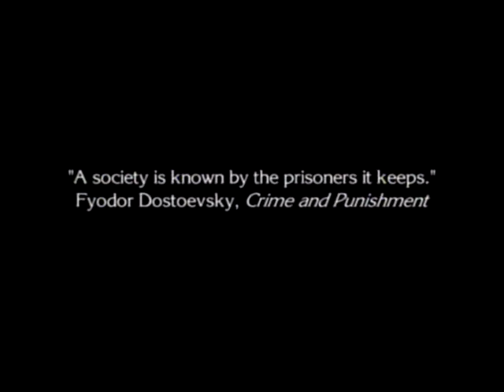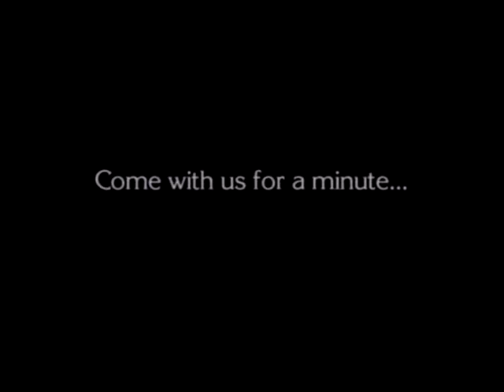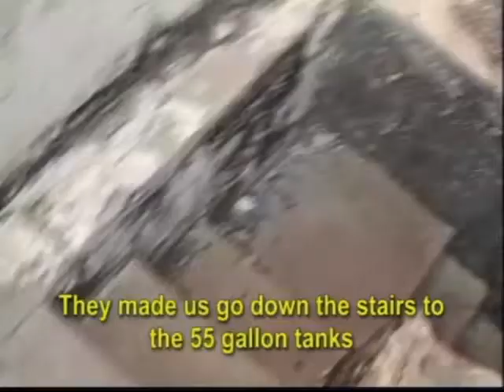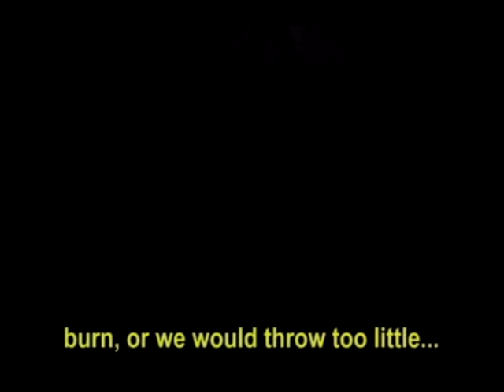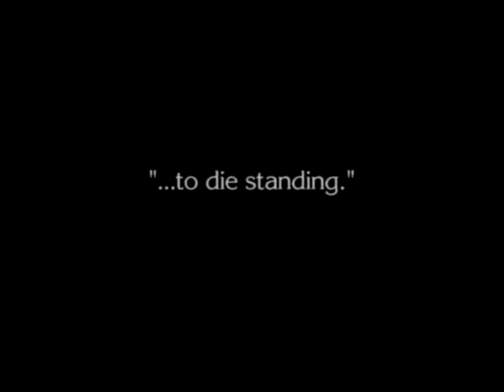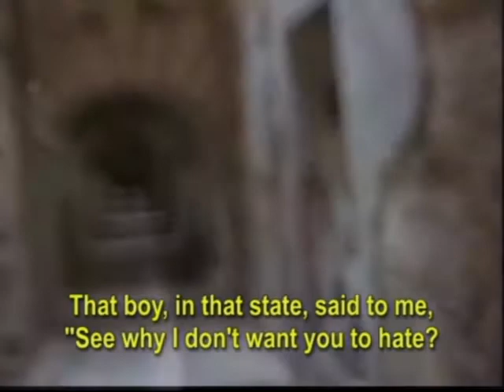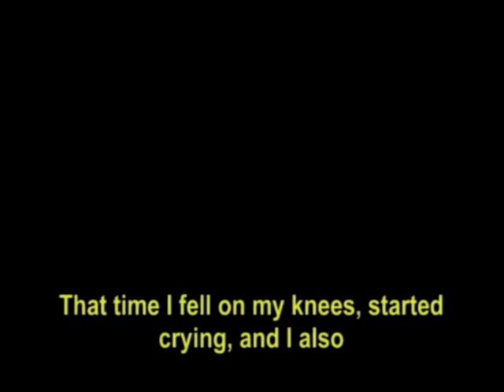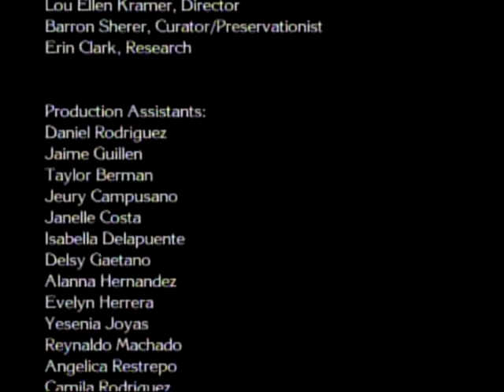Plantados Ernesto Diaz Rodriquez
Ernesto Diaz Rodriques was part of the Cuban political prisoners group named Plantados.  Rafael A. Lima & E.E. Productions LLC. present a look into the life of several Plantados who survived Castro's inhumane conditions and torture inside Cuban jails.